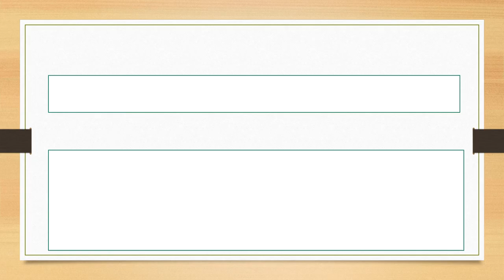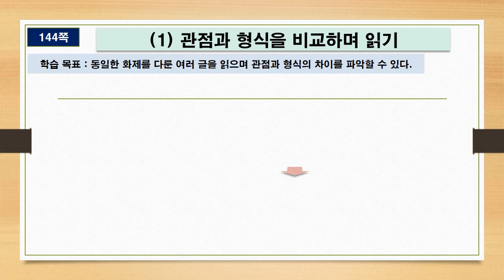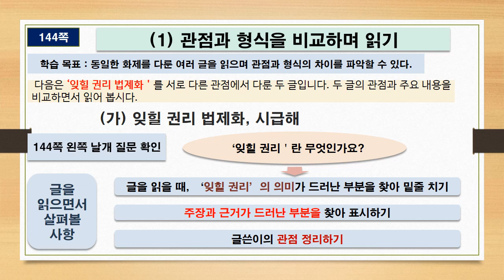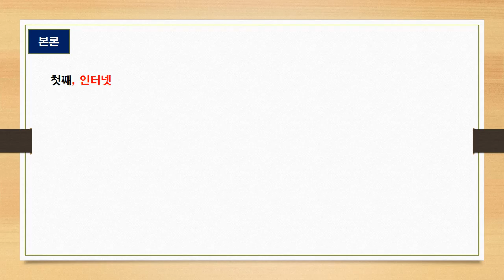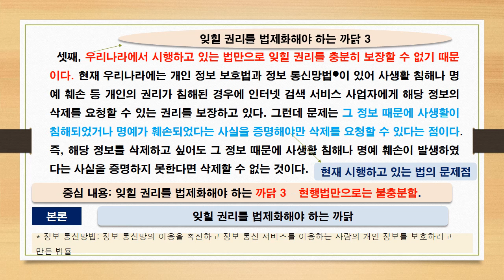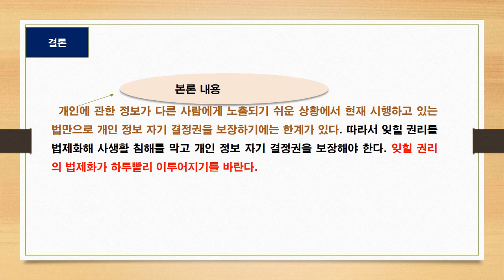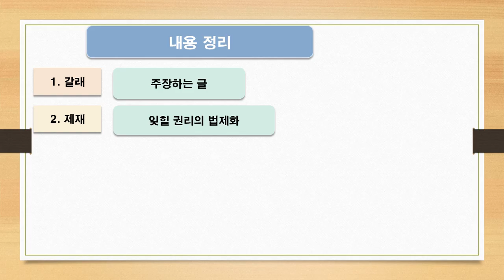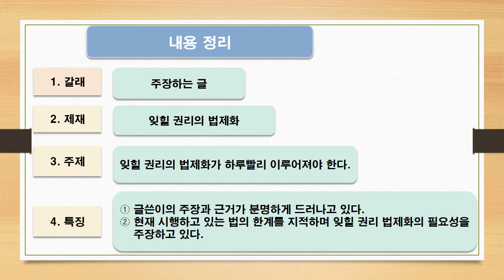4. 관점과 해석 (1) 관점과 형식을 비교하며 읽기 1, 잊힐 권리 법제화 , 시급해. 천재교육, 중 3 국어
4. 관점과 해석 (1)  관점과 형식을 비교하며 읽기 1, 잊힐 권리 법제화, 시급해. 천재교육, 중 3 국어

관점과 형식을 비교하며
읽기의 하나로 잊힐 권리 법제화에 대해 주장하는 글을 통해,
주장과 근거 및 글쓴이의 화제에 대한 관점을 살펴봅니다.